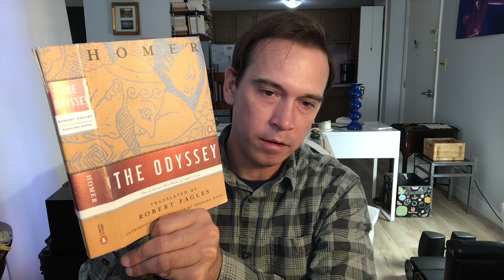The One Thing I Learned In College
What did you learn in college? Will shares with you something that blew his mind in college and changed his life forever.

Only the young can say
They're free to fly away
Sharing the same desire
But a little like wild fire.
~Journey